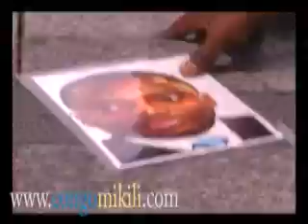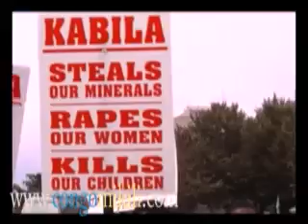Les combattants des usa ( KANDA BONGO MAN A NY )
, kanda bongo man contre les systemes du gouvernement en place .